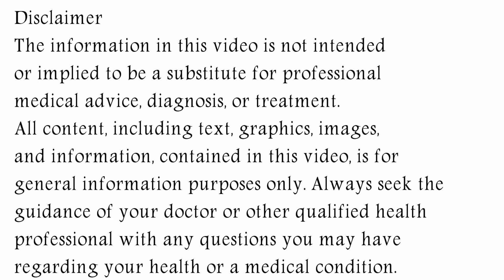Allercet M Tablet, Allercet m tablet uses in hindi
In this video, we will discuss what are the uses and benefits of allercet m tablet. How to take allercet m tablet. We will also discuss what are the side effects of allercet m tablet. Watch the complete video for detailed review of allercet m tablet in hindi.